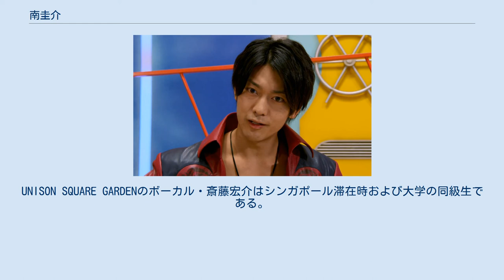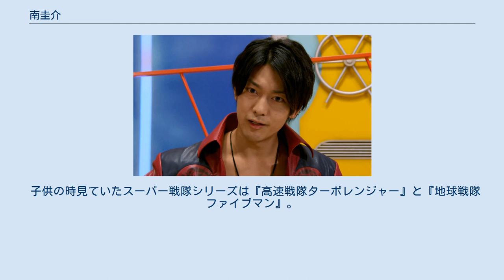南圭介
南 圭介（みなみ けいすけ、1985年7月3日 - ）は、日本の俳優、タレント。
東京都出身。
 サンズエンタテインメント所属。
早稲田大学政治経済学部経済学科卒業。
 幼少期にパキスタンで育ち、小学3年生から6年生までの間はシンガポールで過ごした。
高校3年時の夏休みに渋谷でスカウトされ芸能事務所に入った。
当時の事務所はトレンド。
 2004年に映画『少年と星と自転車』でデビュー。
2006年から舞台『ミュージカル テニスの王子様』に出演。
 2007年6月、若手俳優ユニットPureBOYSのメンバーとなる。
ユニットのリーダーとなり、八神蓮とともに2012年10月の解散時まで在籍した。
 2008年3月に早稲田大学を卒業。
 2015年3月、ルビーパレードへ移籍。
 2017年7月、『宇宙戦隊キュウレンジャー』にて鳳ツルギ / ホウオウソルジャー役で出演。
2008年にゲスト出演した『炎神戦隊ゴーオンジャー』以来、約10年ぶりの特撮出演について「やっと願いが叶った」と語っている。
過去には『轟轟戦隊ボウケンジャー』や『烈車戦隊トッキュウジャー』のオーディションも受けていた。
 2018年11月、サンズエンタテインメントへ移籍。
 趣味はスポーツ、ドライブ。
特技はバスケットボール（ダンクシュート）。
UNISON SQUARE GARDENのボーカル・斎藤宏介はシンガポール滞在時および大学の同級生である。
 『宇宙戦隊キュウレンジャー』で南が演じた鳳ツルギについて、メインライターを務めた毛利亘宏は南に決まってから固まった部分が大きいと述べており、東映プロデューサーの望月卓も南ありきのキャラであったと評している。
同作品で共演した岐洲匠は、南の人物像を「すべてを受け入れる人」と述べている。
漢字検定準1級、ウイスキー検定2級、世界遺産検定2級を獲得している。
 子供の時見ていたスーパー戦隊シリーズは『高速戦隊ターボレンジャー』と『地球戦隊ファイブマン』。